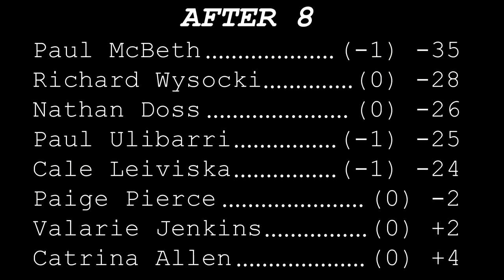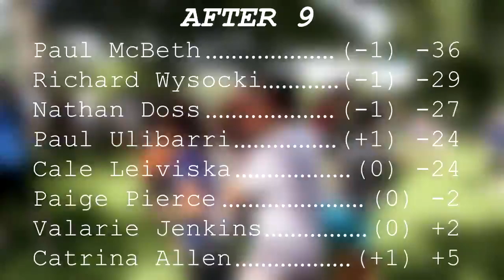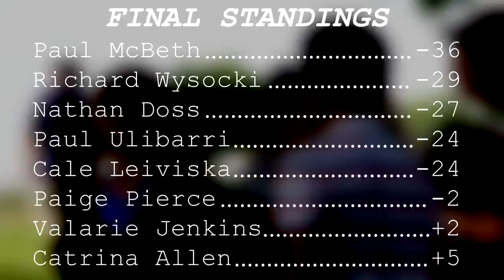popodisgolf 2014KansasCityWideOpen TheFinal9MPO&FPO